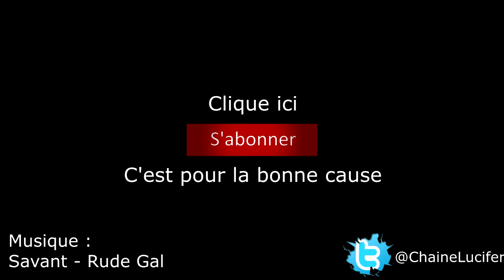Trove : Robin des Booms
Robin des Bois ? Pfeuh c'est démodé !
Robin des Booms lui a une épée !